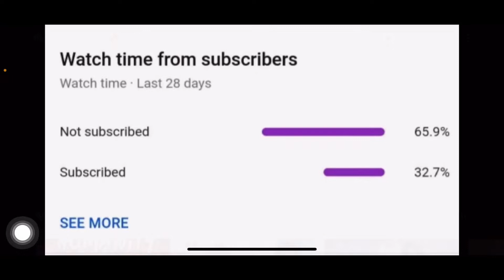scam 1992 ⚡️// PUBG Montage // Four Finger Claw + Gyroscope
Editing - iMovie ⚡

Song :  scam 1992

lnstagram : black_panda_gaming_yt

Learn moreListen ad-free with YouTube PremiumSongScam 1992 Theme MusicArtistAchint ThakkarAlbumScam 1992 Theme Music